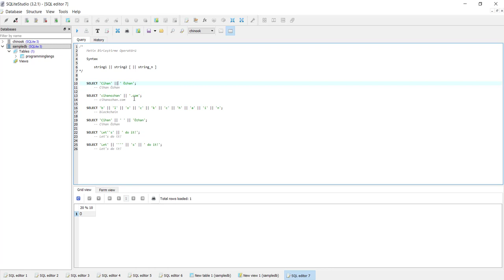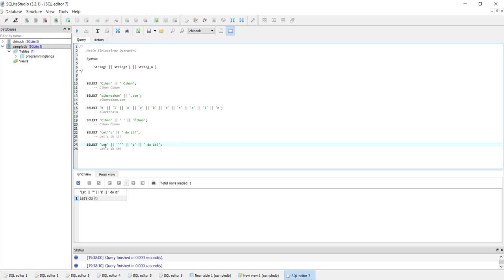SQLite Veritabanı : Metin Birleştirme